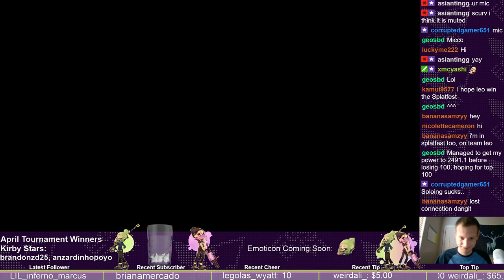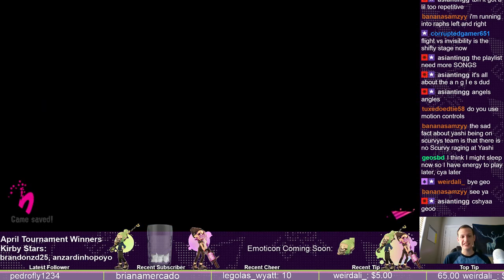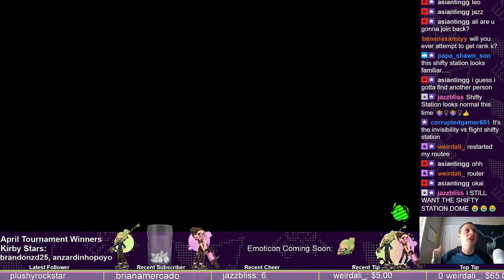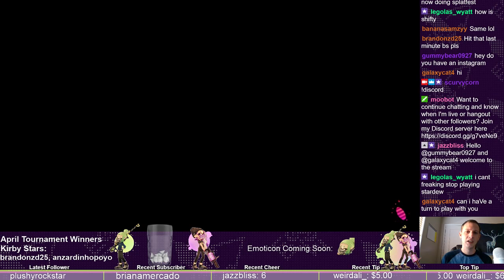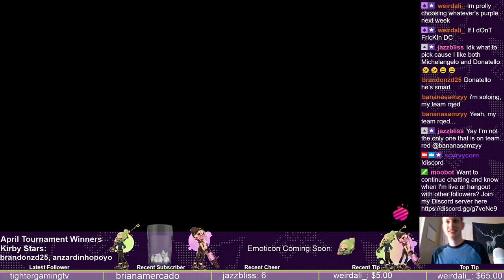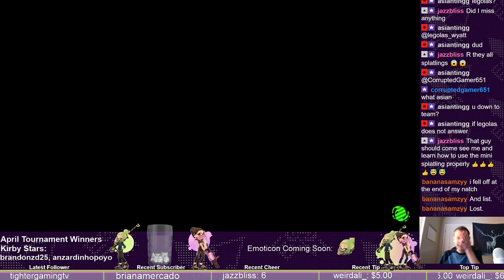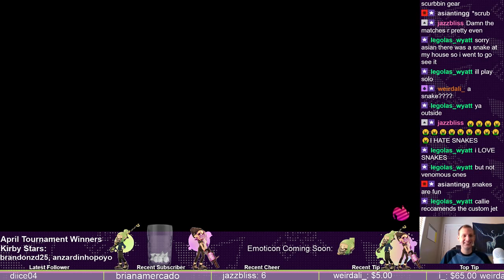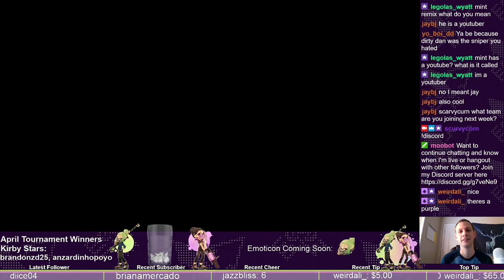May Splatfest with Yashi, Mowse, and ZackScott! -Splatoon 2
Our splatfest matches in May!